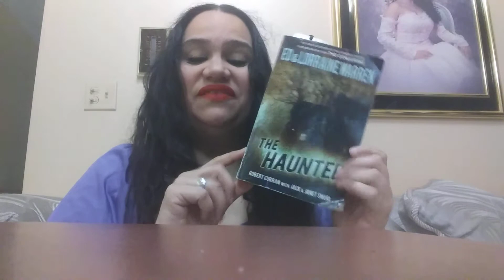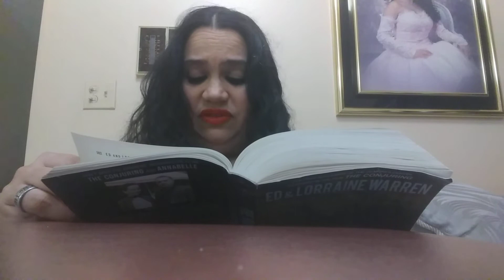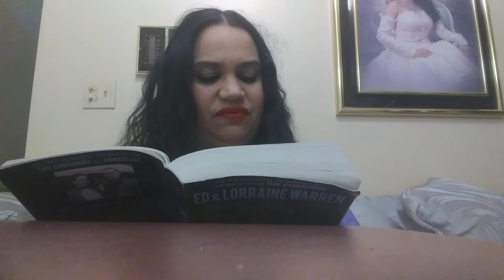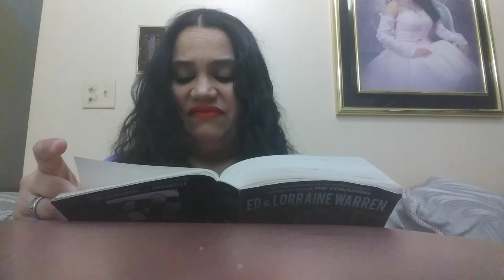THE HAUNTED: No Mercy 50